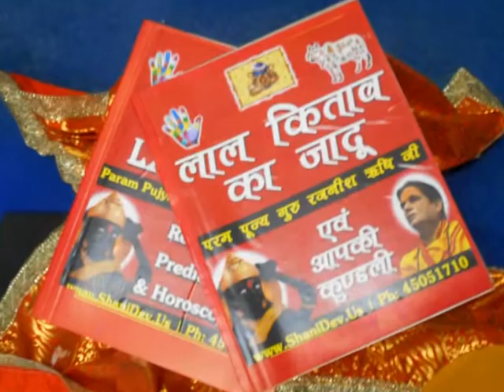ShukraGraha Remedies By Guru Rajneesh Rishi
Shukra the Sanskrit for "clear, pure" or "brightness, clearness", is the name of the son of Bhrigu, and preceptor of the Daityas, and the guru of the Asuras, identified with the planet Venus, one of the Navagrahas (with honorific, शुक्राचार्य Shukracharya). He presides over Shukravar (Devanagari: शुक्रवार) or Friday.

He is of white complexion, middle-aged and of agreeable countenance. He is described variously as mounted on a camel, horse or crocodile. He holds a stick, beads and a lotus and sometimes a bow and arrow